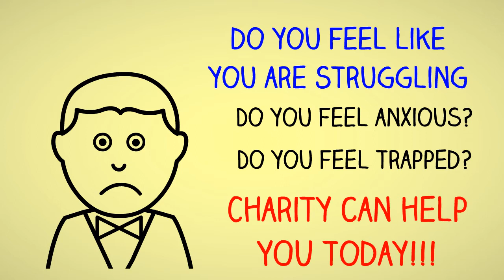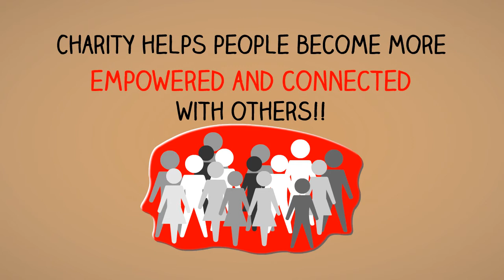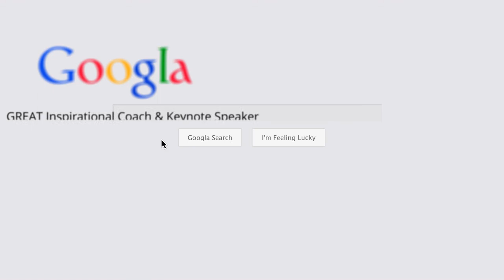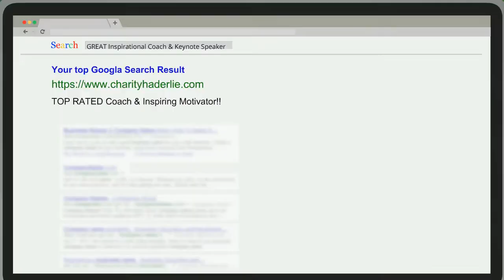Charity Haderlie Radio Show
•Mindset is either our greatest asset or our biggest obstacle

•How to shift from surviving to thriving

*Champion your thoughts and you will champion your life

*Why affirmations didn’t work for me and what to do instead

•Identity has gravity

•How to expand your comfort zone